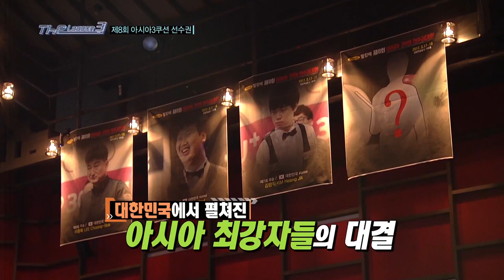[당구-Billiard] 3 Cushion_The Lesson_Season 3_Ep.2_Full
3 Cushion Lesson Program with Chung-Bok Lee